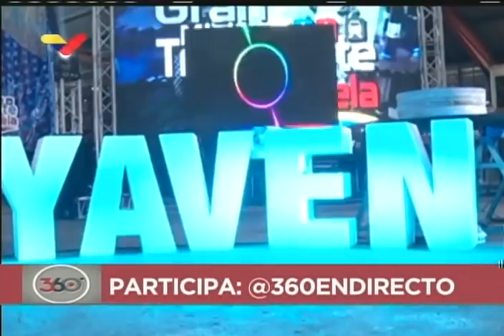Efectos del bloqueo sobre el transporte público en Venezuela: ministro explica cómo lo sobrellevan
Hipólito Abreu, ministro de transporte de Venezuela, es entrevistado en el programa 360° de Venezolana de Televisión (VTV) sobre los problemas que el bloqueo y las sanciones han causado al transporte público venezolano, y cómo se están creando en el país y haciendo ingeniería inversa a componentes y partes que antes se compraban en el extranjero pero que, debido al bloqueo, no se pueden comprar en este momento. Señala que los cerebros electrónicos y relés son uno de los principales problemas en los autobuses de Sitssa y otras empresas de transporte público del Estado. Entrevista realizada por Boris Castellano.

Bitcoin: 16zae5LZZNU7e8wwAKZXSEVo7bP2xZ1KwC

Petros: PFfDUW3cj1WD7cUPYg9MK2EtgG5nUgVzuc